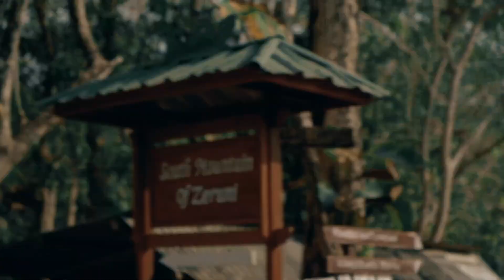TRIPSI #1 - PANTAI SERUNI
Unknown Road Pantai Seruni.
Berhubung di gunung kidul sedang ada pembangunan jalan jadi agak bingung kalo mau ngikutin maps. Jadi ada beberapa jalan yang sebenernya udah jadi. Tapi kita masih tetep ngikut arahan maps.  Rasanya kayak diputer puterin sama maps. Berkali kali nyebrangin jalan yang baru jadi itu. Pas mau balik malah bingung mau nyoba lewat jalan yang baru tapi masih ragu ragu takut kesasar. Soalnya di maps belum masuk tuh jalan yang baru. Sempet mau nekat sihh, tp akhinya puter balik lagi gara gara jalannya sepi banget. Terus lewat jalan desa ngikut maps lagi. Nahh pas ngikutin maps ketemu lagi tuhhh jalan yang baru. Terus liat ada kedaraan lain yang lewat di jalan yang baru, jadi kita mutusin buat ikut lewat jalur baru. Singkat cerita pas kita ikutin terus jalannya ternyata tembus ke arah jalan pulang. Di jalan ngerasa tolol banget ngikutin maps, padahal lewat jalan yang baru lebih enak. 😂😂😂